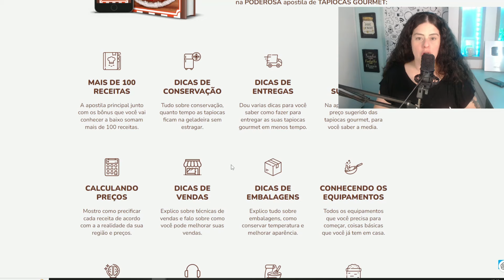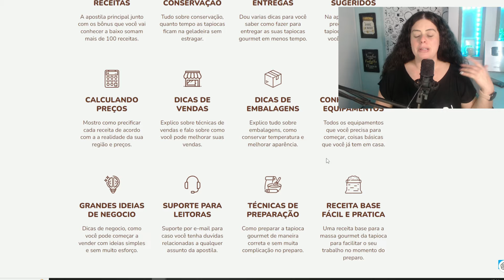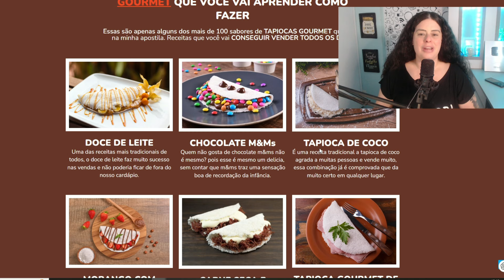Como saber o LUCRO DE UMA TAPIOCA? Quanto irei ganhar por Mês na Minha Tapiocaria?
Faça o melhor curso online de Tapioca:
Link atualizado indiferente da data que você assista este vídeo ;)